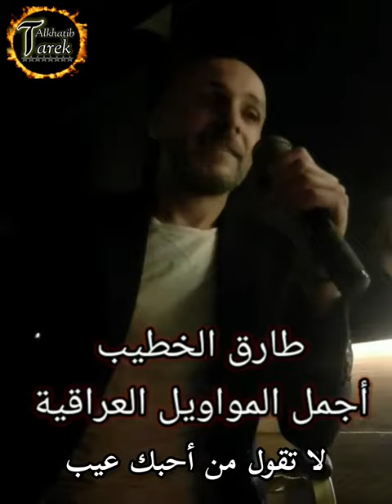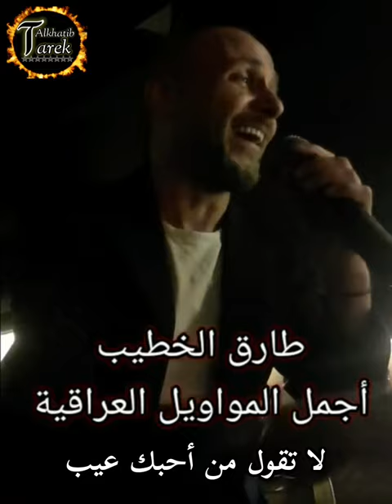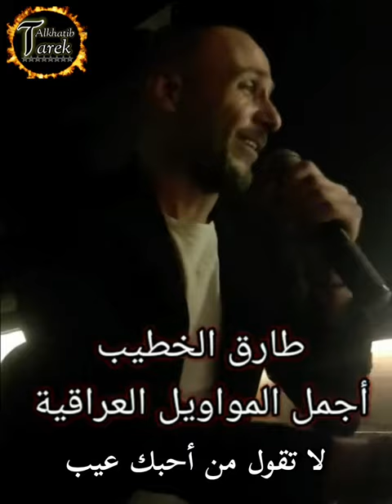إسمع هالكلام وعاتب من تحب موال عراقي رائع - لاتنسو إشتراك بالقناة وتفعيل زر الجرس ليصلكم كل جديد